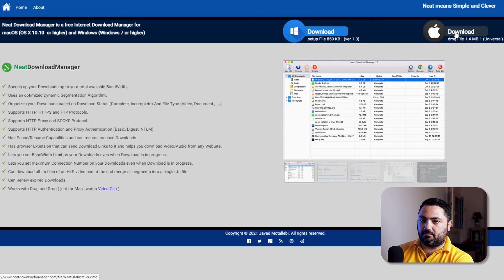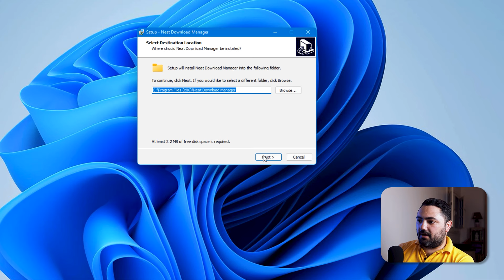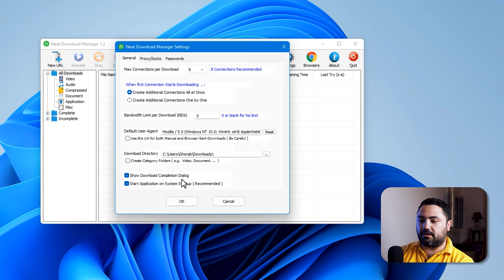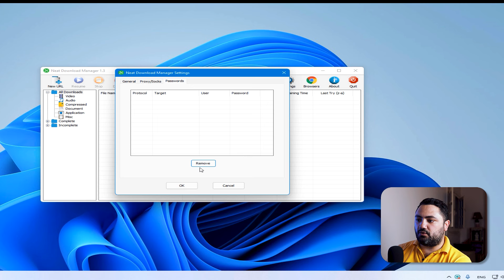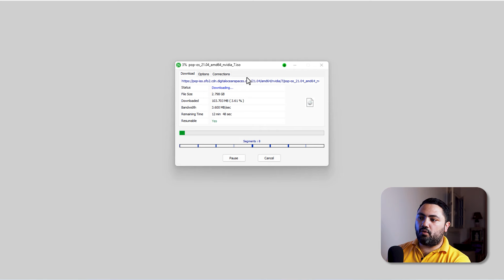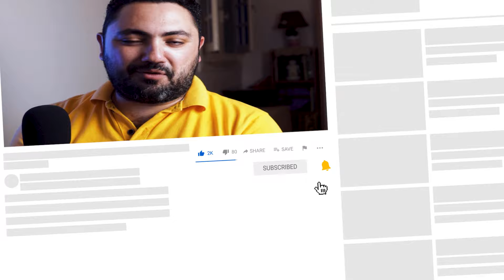أفضل بديل مجاني لبرنامج التحميل IDM بلا منازع Neat Download Manager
Neat Download Manager [NDM] برنامج لتحميل الملفات من الانترنت بسيط وسهل الاستخدام، ويعتبر بديلاً مناسباً لبرنامج IDM، لذلك قُل وداعاً للتعرض للمواد القرصنة والإصابة بفيروس الفدية.

00:00 مقدمة الفيديو
00:26 تحميل البرنامج
01:19 التعرف علي واجهة البرنامج
01:48 مميزات البرنامج
03:12 تجربة استخدام البرنامج
06:02 لماذا برنامج NDM
07:06 نهاية الفيديو